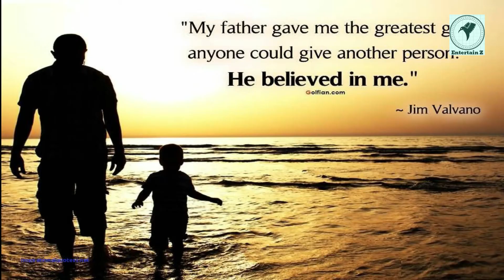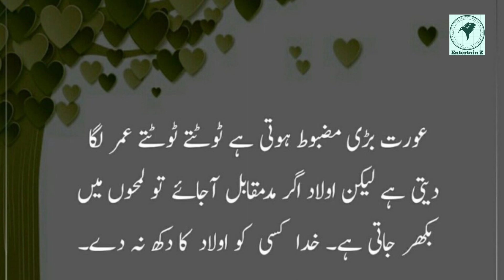Maa Per Zulm Ki Intiha (Entertain Z)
Bete Ne Kharcha Na Dene Per Maa Per Zulm Ki Intiha Kar Di..